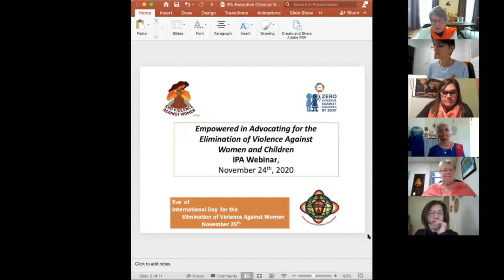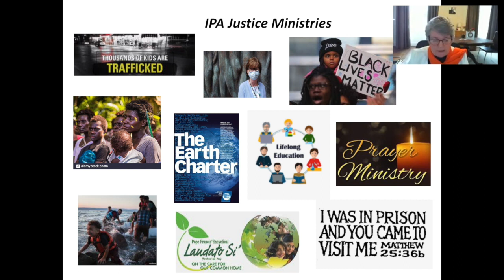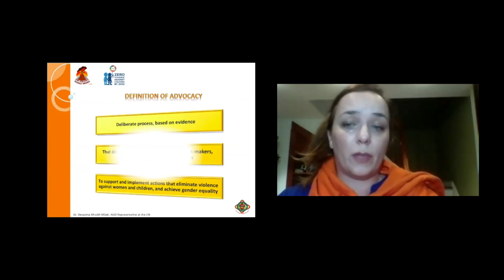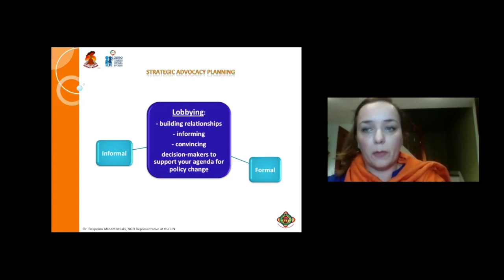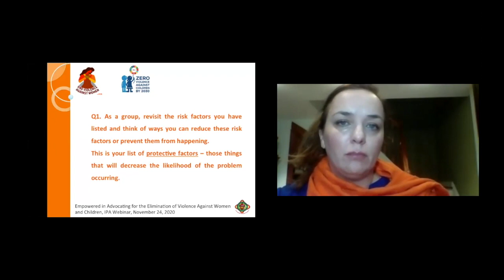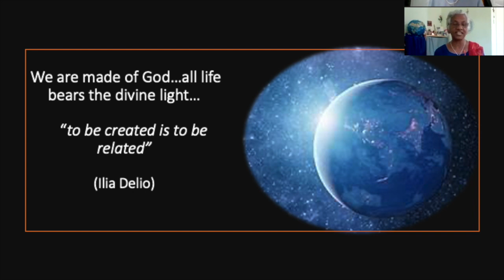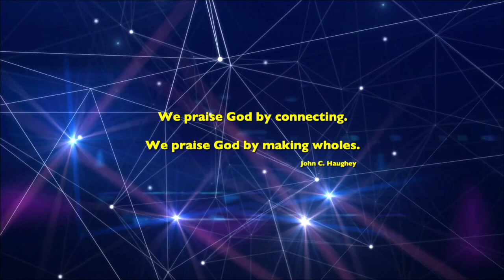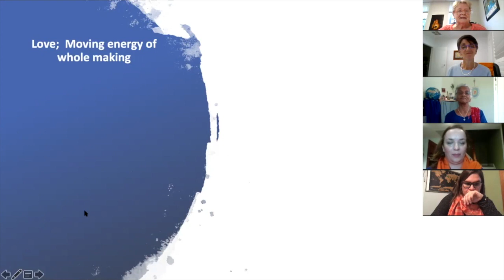Empowered in Advocating for the Elimination of Violence Against Women & Children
This video is about Empowered in Advocating for the Elimination of Violence Against Women & Children which occurred November 24, 2020.